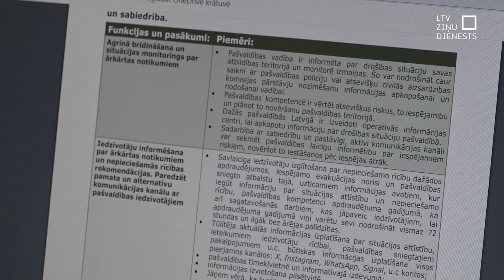Pašvaldības satrauc naudas trūkums civilajai aizsardzībai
Aizsardzības ministrijā tapusi rokasgrāmata pašvaldībām – kā kara gadījumā sadarboties ar Nacionālajiem bruņotajiem spēkiem. Taču vietvarām ir lielas bažas, kā šīs vadlīnijas ievērot. Pašvaldību savienība norāda, ka nav zināms, kur ņemt  finansējumu, lai krīzēm sagatavotos, un kas nodrošinās aizsargaprīkojumu. Piemēram, Dienvidkurzemes novada budžetā līdzekļu drošības stiprināšanai neesot un arī patvertnes novadā vēl tikai tiek apzinātas.